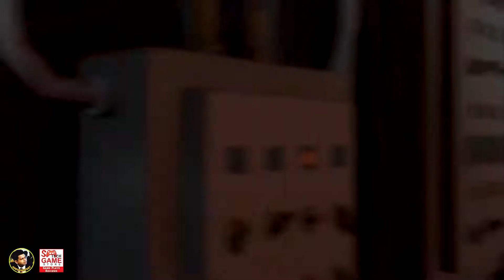COD Mobile Halloween අප්ඩේට්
Call of Duty Mobile - Halloween Update එක ගැන වීඩියෝව...
මගේ YouTube Channel  එකත් එක්ක එකතු වෙලා ඉන්න තව Videos ඉදිරියේදී ගේනවා...

My PC Specs:
- Trident Z RGB 16GB   DDR4 3200Mhz RAM
- Asus GTX 1050ti 4GB Graphic card
- 4TB SATA II HDDs
- 550W Cooler Master
- Windows 8.1 Pro 64Bit